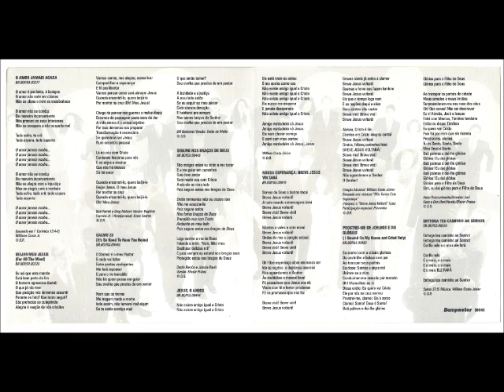Prisma Brasil 1993 A J C Beijar Meu Jesus 1993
Álbum: O Amor Jamais Acaba

Gravadora: Bompastor

Ano: 1993

GRUPO PRISMA BRASIL
VOCAL

SOPRANOS:
Gerseli Laraya
Eliane Coelho
Ereli Prates
Liliane Ávila
Mirian Santos
Liliane Ávila
Eslen Marques

CONTRALTOS:
Erli Molina
Maise Lessa
Ellen Prates
Dalva Danucalov

TENORES:
Eliezer Prates
Rogério Pinto Jr.
Therry Pate
Ezer Prates
Denilson Molina
André Andrade
Eli Prates

BARÍTONO:
Isaias Santos
Rodney Alves

BAIXOS:
Alexandre Claíps
Rdrigo: Andrade
Gérson Prates
Frederico Brandão
Roger Prates
Elison Prates

GRUPO PRISMA BRASIL
INSTRUMENTAL

TECLADOS:
Eli Prates
Rachel Prates
Therry Pate

SOPROS:
Éverton Cremonese (Branco)
Rodeny Alves

BAIXO:
Marcelo Cruz
Dedé

GUITARRA:
Aurlino Cruz (Lelo)

OPERADORES DE SOM:
Ulrich Stellwg
Edernauer Prates
Daniel Manzatto

DIRETORIA

PRESIDENTE:
Lúcio Costa

CONSELHEIRO ESPIRITUAL:
Pr. Moysés Prates

DIRETOR:
Eli Prates

VICE DIRETOR:
Eliezer Prates

TESOUREIRO:
Denilson Molina

GERENTE DE MARKETING:
Isaías Santos

SECRETÁRIOS:
Rogério Pinto Jr.
Elen Marques

ORQUESTRA

TECLADOS:
Costa Júnior

SINTETIZADORES:
Costa Júnior

PIANO ELÉTRICO:
Costa Júnior

PIANO ACÚSTICO:
Costa Júnior

PIANO ELÉTRICO:
Eli Prates

CONTRABAIXO ELÉTRICO:
Renato Loyola

GUITARRA E VIOLÕES:
Mirandinha

BATERIA:
Tico Delisa

VIOLONOS:
Alicia Ergley
Armen Anassian
Gail Cruz-Farkas
Karen Thurman
Marina Manukian
Maurice Dicterow
Mike Harrison
Nick Grant
Pavel Farkas
Vladimir Polimatidi
Yarda Kettner
Zheng Wang

VIOLAS:
Dorothy Zeavin
Ed Persi

CELLOS:
Daniel Smith
John Acosta

BAIXO ACÚSTICO:
David Stone

FLAUTAS:
John Relly
Jay Mason

OBOE:
John Relly

CLARINETA:
Jay Mason

FAGOTE:
John Relly

SAX-SOPRANO E TENOR:
Jay Mason

SAX-ALTO:
John Relly

TROMPAS:
Nathan Campbell
Ronn Kaufmann

TROMPETES:
Chaarley Davis
Darrel Gardner
Robert Slack

TROMPETES:
Craig Ware
David Beatty
Ernie Carison

TUBA:
Ross DeRoche

PERCUSSÃO:
Bruce Anderson